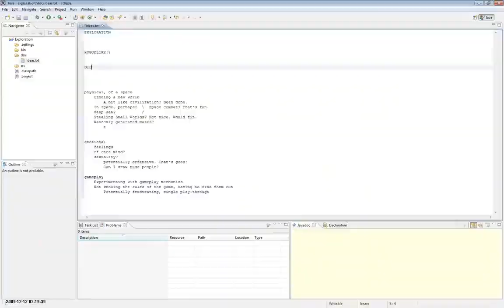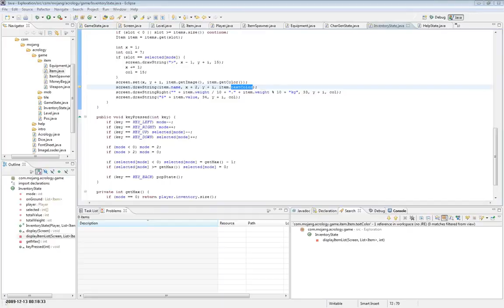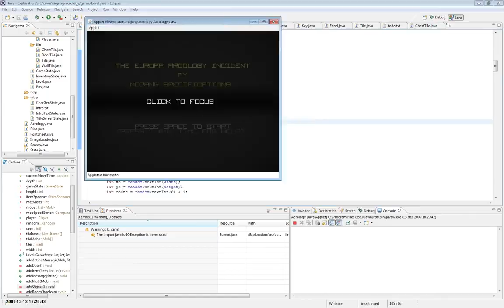Making of The Europa Arcology Incident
This game was made over 48 hours, for the 16th Ludum Dare competition.
I broadcasted the whole thing live to Livestream, and took a screenshot of my main monitor once every ten seconds. I combined those screenshots into a 55 fps movie, combined with a song I wrote a few years ago, called Norepinephrine.
Published on Dec 13, 2009 by Nizzotch